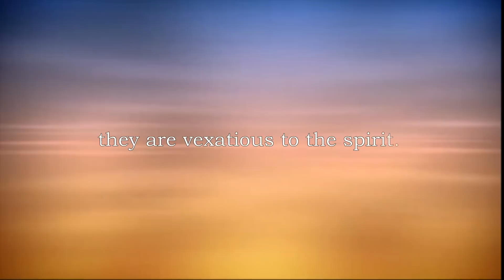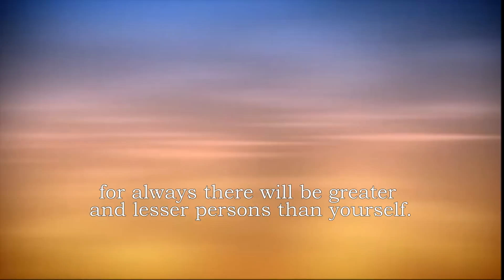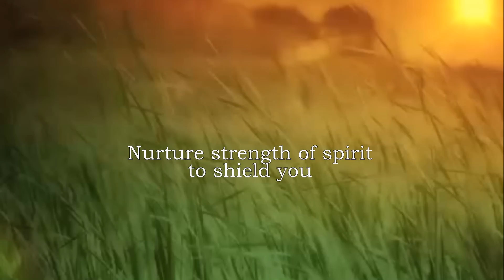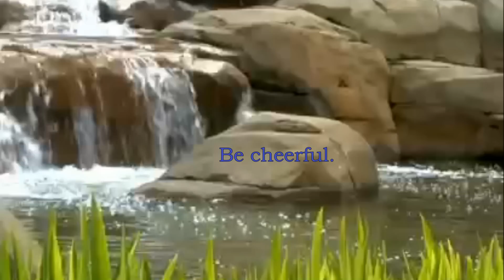Desiderata: Desired Things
How better to welcome a New Year than this...
I hope you enjoy my interpretation of this classic 1927 prose poem by Max Ehrmann (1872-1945), writer, poet, and attorney from Terre Haute, Indiana, U.S.A.

Go placidly amidst the noise and haste, and remember what peace there may be in silence. As far as possible without surrender be on good terms with all persons. Speak your truth quietly and clearly; and listen to others, even the dull and the ignorant; they too have their story.
Take kindly the counsel of the years, gracefully surrendering the things of youth. Nurture strength of spirit to shield you in sudden misfortune. But do not distress yourself with dark imaginings. Many fears are born of fatigue and loneliness.
And whether or not it is clear to you, no doubt the universe is unfolding as it should. Therefore be at peace with God, whatever you conceive Him to be, and whatever your labors and aspirations, in the noisy confusion of life keep peace with your soul. With all its shams, drudgery, and broken dreams, it is still a beautiful world. Be cheerful.